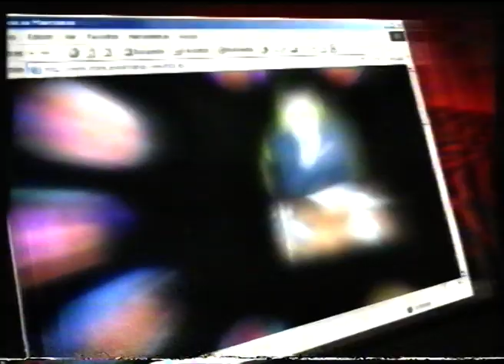Anuncio Clásico de la Web de Crónicas Marcianas